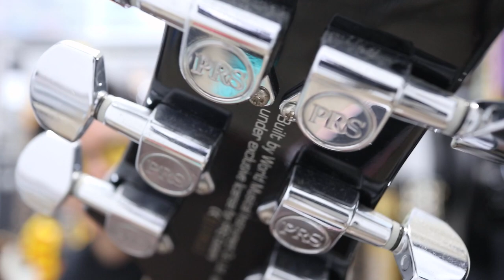Paul Reed Smith(PRS)SE Custom22/PRSのお手頃価格なシリーズ「SE(Student Editin)」レビュー🎸Presented by チバカン楽器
老若男女問わず大人気のブランド「PRS」

欲しいけど高い！
それでもPRSが欲しい！という方向けのシリーズ「SE」
お手頃価格ですが、しっかりとPRSです！

0:00 SEの紹介
3:02 音出し

1977年生まれの私SeaBirdが、等身大の自分をお届けする新型音楽チャンネルです。